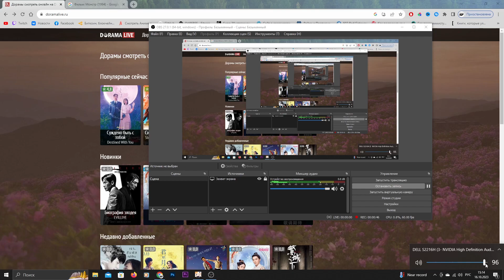Waterborne Poetry Part 2-3 Complete Event Guide All Game Modes Speedrun II-III Genshin Impact 4.1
Hello Everyone!

This video shows you Waterborne Poetry Part 2-3 Complete Event Guide All Game Modes Speedrun II-III  Genshin Impact 4.1